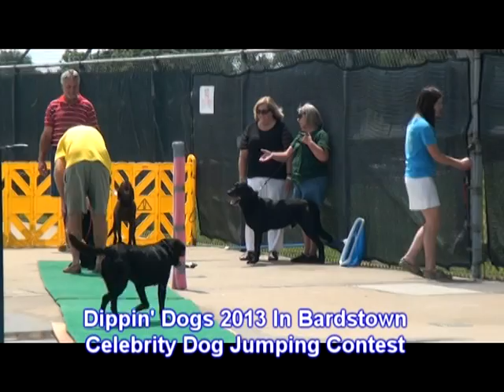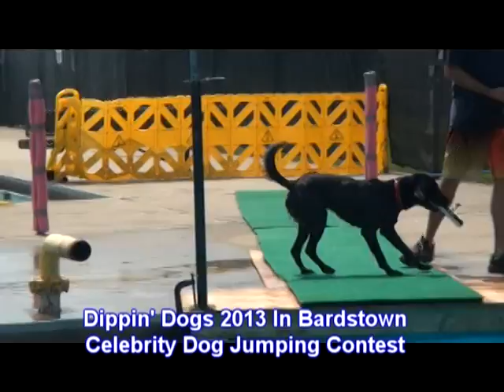Dippin' Dogs in Bardstown - Part Two